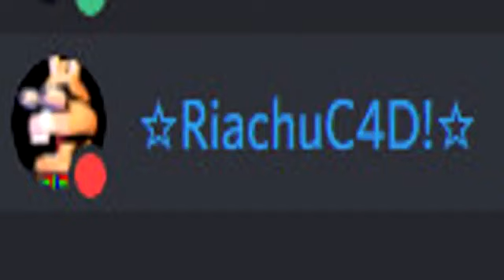Freddy Compra Choripanes - IT'S Santy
RESUBIDO POR QUE SU CANAL FUE ELIMINADO